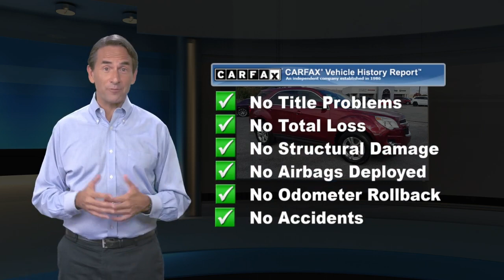Used 2010 Chevrolet Equinox LT w/2LT, Hanover, PA H2684GG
We have cars for every budget!

[RLVID:4382:3eb3b250c7b1a761:6efabf3c869da0c9:1]